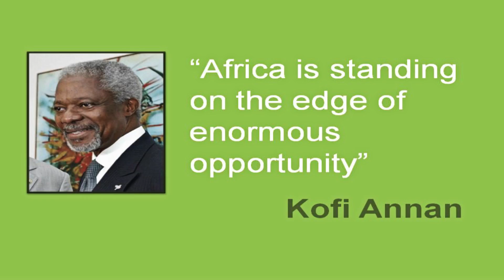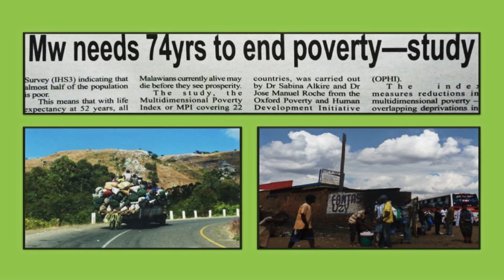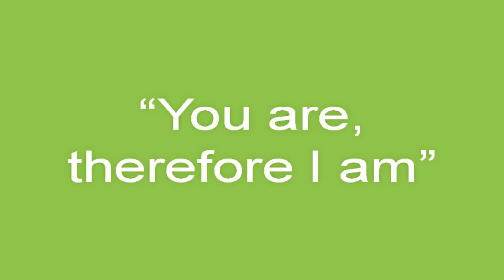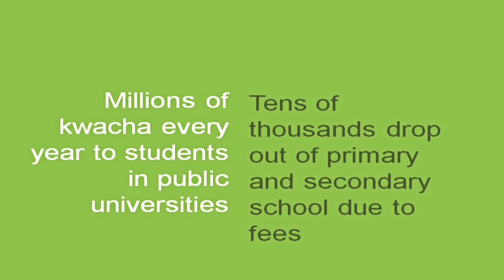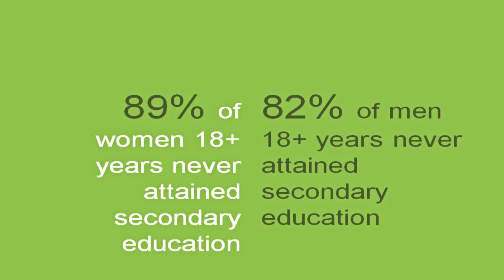Why I Still Believe in the Rebirth: Steve Sharra at TEDxLilongwe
Steve Sharra is Director of Link Community Development Malawi. His children's book Fleeing the War won the 1995 British Council Write a Story competition, and was published by Macmillan Malawi.